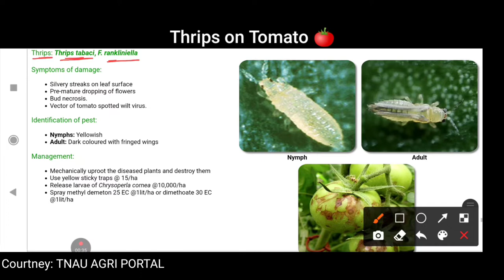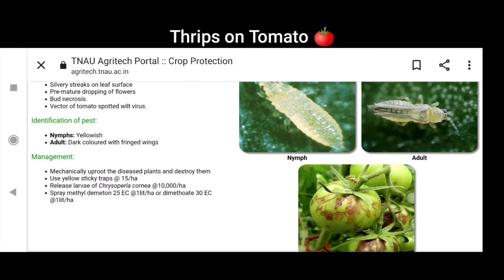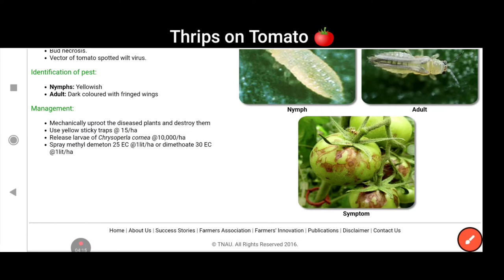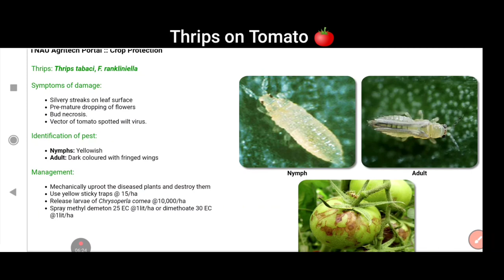THRIPS (TOMATO): Damage and Control | Educational Video.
To Purchase:-
👉 Captan Fungicide
👉 Waste Decomposer
👉Multiplex (Micronutrients)
👉 Neem Oil
👉 Imidacloprid (Confidor)
👉 NPK (19:19:19) by Utkarsh
👉 Cocopeat and Vermicompost

👉Phosphorus- Role & Importance in Plants | Part- 01 | पौधों में फास्फोरस की कमी के लक्षण और महत्व